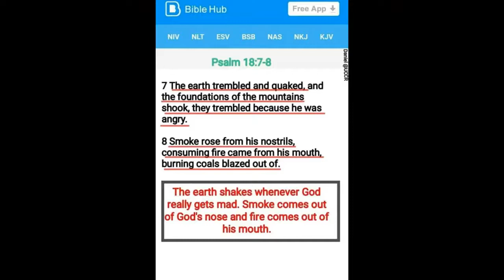Lies OF David Wood & his Arrest Jury finds Christian missionaries not guilty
No Questions barred about Islam, please come here to ask us to question anything about the Quran!! Or Islam, you can even sign up for newsletters.

A jury on Friday found four Christian missionaries not guilty of breaching the peace after Dearborn police arrested them in June as they proselytized at the Arab International Festival.

The Detroit Free Press reports
Nabeel Qureshi, Negeen Mayel, Paul Rezkalla, and David Wood -- members of the Acts 17 Apologetics group which claims Islam is a false religion -- were acquitted on the breach of peace charges in 19th District Court.

However, the jury found Mayel guilty for failing to obey a police officer's order, prompting Qureshi to write on the group's blog, "

Is there no justice in Dearborn?
"  Her one-day jail sentence was waived for time served.

Police Chief Ron Haddad previously explained the evangelists "

caused a stir
" at the festival on Father's day weekend and were arrested to ensure they did not provoke violence from the crowd.

Dearborn Mayor Jack O'Reilly said Friday he respected the decision, but told the Free Press he believed the evangelists videotaped their interactions at the festival in the hopes of creating a publicity stunt.

"It's really about a hatred of Muslims," he said. "That is what the whole heart of this is. ... Their idea is that there is no place for Muslims in America. They fail to understand the Constitution."

Defense attorneys argued the group attempted to engage Muslims in a peaceful dialog about their faith, and First Amendment experts

questioned the constitutional validity
of the charges.

Update: Attorney says acquitted Christian missionaries plan to sue Dearborn over arrests at an Arab festival